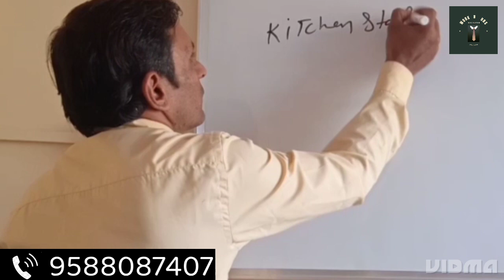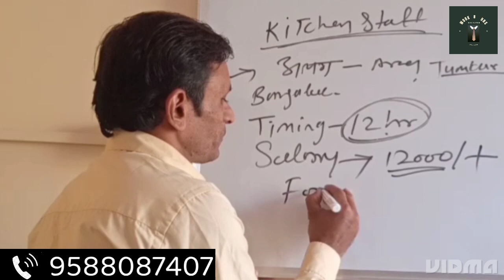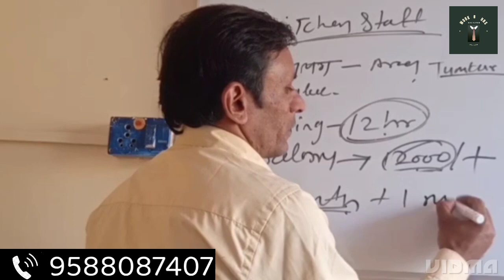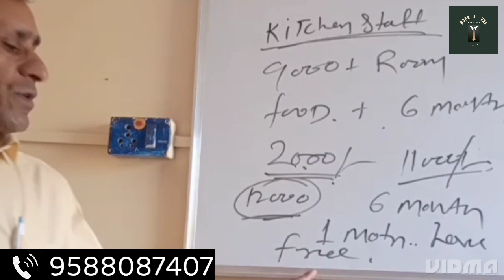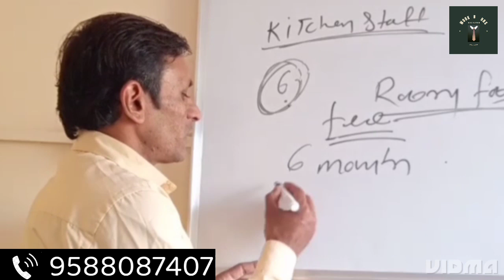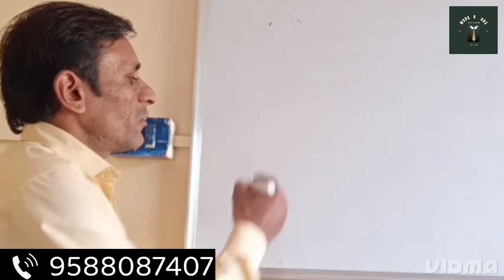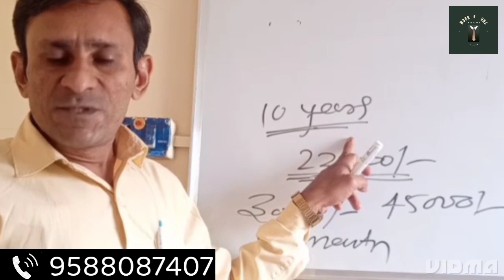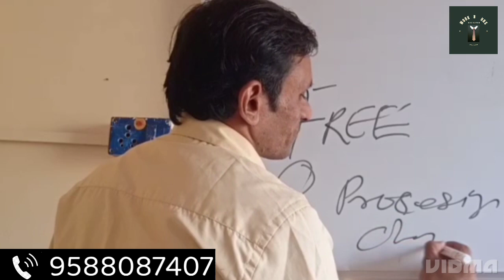Kitchen helper job ! होटल स्टाफ का काम ! New Hotel Staff job bangalore !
job in hotel its a helper work in hotel salary is 12000 experience candidate and 9000 is fresher candidate location bangalore kengery free roomand free food facility.

helper job
work 8hr job helpful
job
hotel staff job
GR
 job in bangalore
hotel worker
free job
free room job
free food job